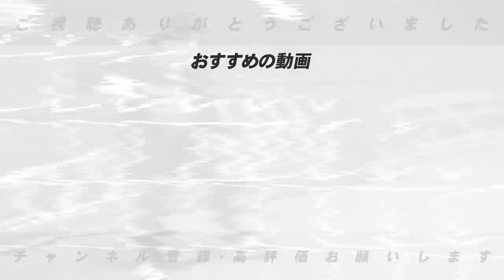【阪神】遂に阪神青柳が１軍復帰‼︎岡田監督の意図と１軍登板で期待すること